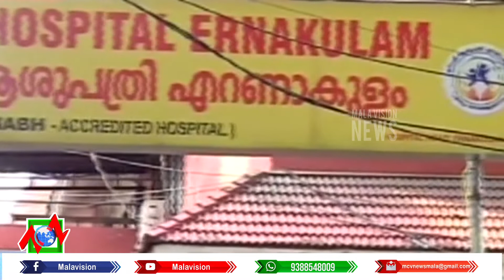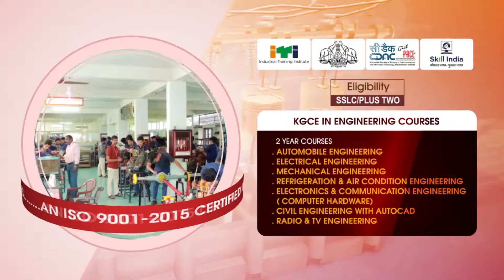ശമ്പളവും ആനുകൂല്യങ്ങളും വെട്ടിക്കുറച്ചതിനെതിരെ സര്‍ക്കാര്‍ ഡോക്ടര്‍മാര്‍ സമരത്തിലേക്ക്